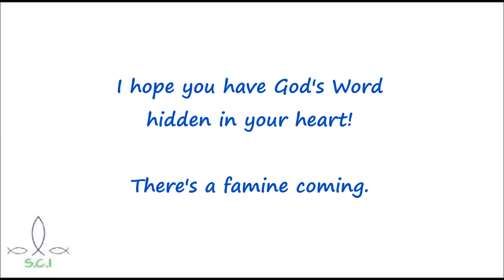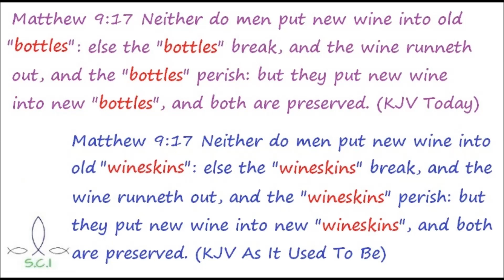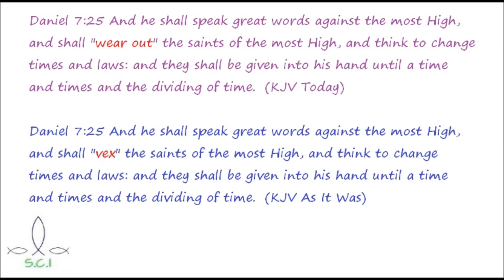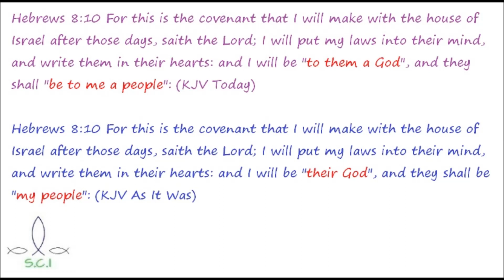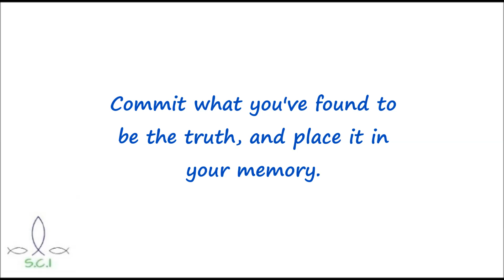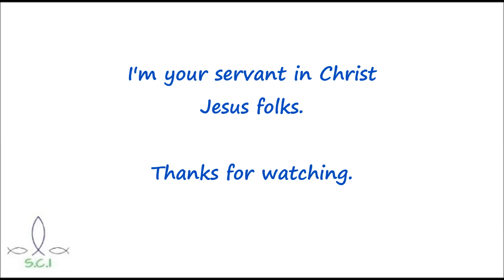Lest We Forget 2 Daniel 7:25 Effect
This video is the beginning of a challenge to preserve findings we've all found all over the internet.. Please watch it til the end. I know that many of you are already familiar with some of these examples. That isn't quite the purpose of this particular video however.